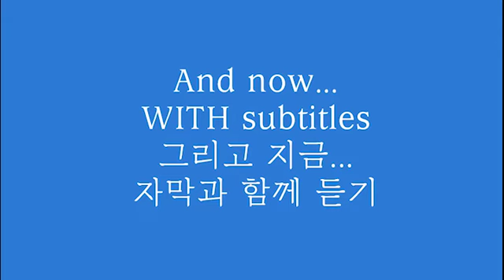두 영국 남자들의 나름 진지한? 잡담 - I don't trust him an inch -난 그를 전혀 믿지 않아 - 영국아재 Dave's Den English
“I don’t trust him an inch”
(Or...”I wouldn’t trust him an inch”)

Meaning- to not trust someone at all.
"난 그를 전혀 믿지 않아"

Example

Dave: “So...Terry wants to borrow a million won from me...Do you think it’s okay?”

Alex: “I don’t think so...He still hasn’t paid me the money back I lent him six months ago...I wouldn’t trust him an inch!”

Dave: “How much did you lend him?”

Alex: “Five THOUSAND WON!”

데이브: "그래서...테리는 나에게 백만원을 빌리고 싶어해?. 넌 그게 괜찮다고 생각해?"

알렉스: "난 그렇게 생각하지 않아. 그는 내가 6개월전에 빌려준 돈도 아직 갚지 않았어. 난 그를 전혀 믿지 않아!"

데이브: "넌 그에게 얼마를 빌려줬는데?"

알렉스: "5,000원!"